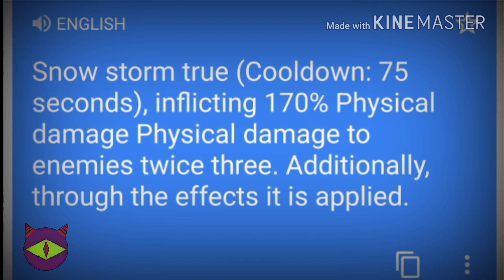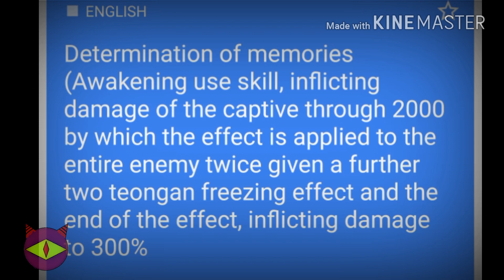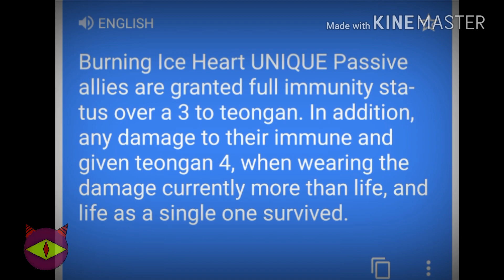7 knights Awakened Spike, translation and review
Never liked translating these characters because sometimes the translation is pretty weird but at least the app can translate for us... sort of.

Korean version of the game

Love you gals and guys.❤❤❤ """THIS VIDEO IS NOT FOR CHILDREN""" """THIS VIDEO IS NOT FOR CHILDREN"""